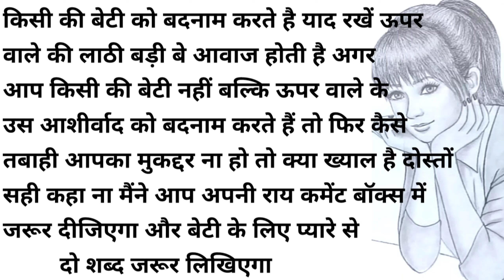meri jindgi ki dookh bhari dastan in hindi Motivation Story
Kahaniyan
Kahani
Kahaniya in hindi
Kahaniyan in english
Kahaniyan hindi me
Kahaniyan hindi bhasha me
Kahaniyan bacho ki
Kahaniyan jindgi ki
Kahaniyan jindgi bhar ki
Kahaniyan jindgi ke dookho ki
Kahaniya bacho ki
Kahaniyan hindi story
Kahaniyan hindi story me
Kahaniyan halat ki
Kahaniyan halato ki
Kahaniyan jindgi ke fayde ke
Kahaniyan jindgi ke dookho ki dawa
Kahaniyan jindgi bhar ki poori
Kahaniyan hindi story in english
Kahaniyan bacho ki sunaye